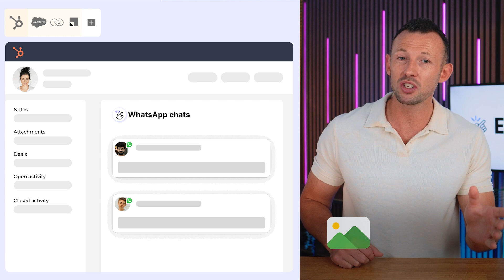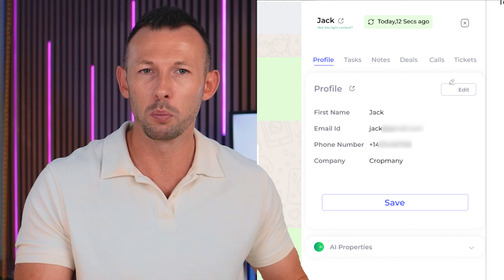This Is YOUR Story: Secure Your Communications Now (Private Messages, Calls & Files) | Eazybe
Secure Your Messages Today: End-to-End Encryption, 2FA, Backups & Pro Tips
Your messages, your memories—your story. Let’s keep it that way. In this fast, no-jargon guide, I’ll show you how to secure your communications right now: lock down chats and calls, turn on end-to-end encryption, protect email and cloud files, and add the 2–3 settings that stop most attacks dead.

- Messaging security 101: end-to-end encryption, safety numbers, disappearing messages
- Account armor: strong passwords, 2FA (auth app or security key), recovery codes
- Device hardening: OS/browser updates, lock screen, biometrics, auto-updates
- Email & cloud: encrypted backups, link protection, sharing permissions that don’t backfire
- Business extras: SSO, MDM, DLP, audit logs, and zero-trust basics

Who this helps: Anyone who texts, calls, or shares files (so…everyone)—plus teams that need a fast, sensible security baseline.

Book Free Demo to follow each step carefully to unlock the full power of the Eazybe Chrome Extension.😉
💼 What Is Eazybe?
Eazybe helps you manage your business communications on WhatsApp—just like a CRM! Here's what it offers:
✨ Ready to revolutionize your WhatsApp Web experience?
Don't miss out on boosting your sales productivity. Install the Eazybe Chrome extension now and transform your WhatsApp workflow.